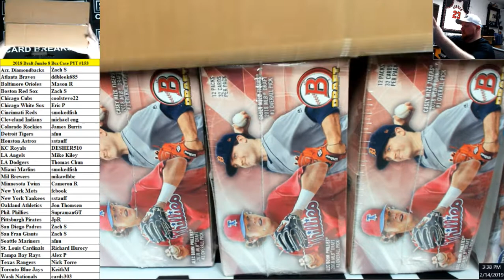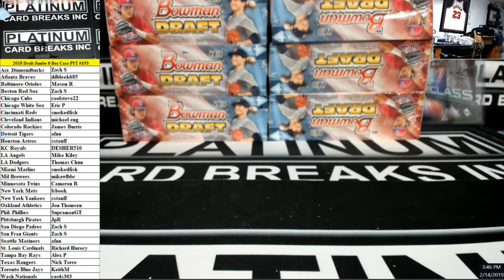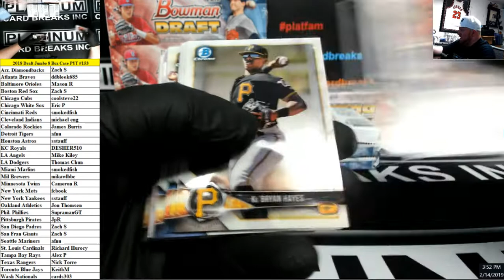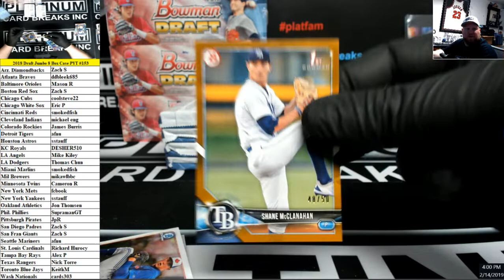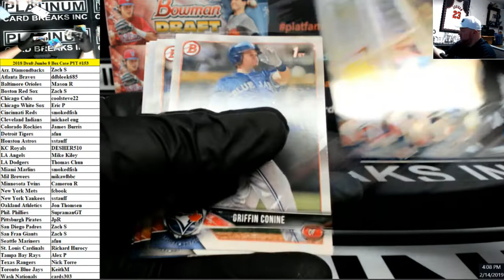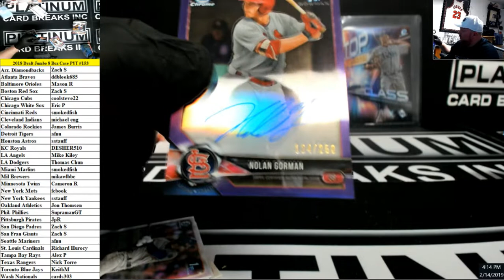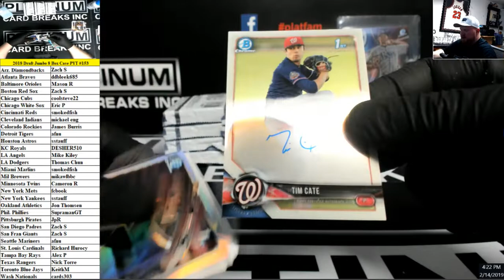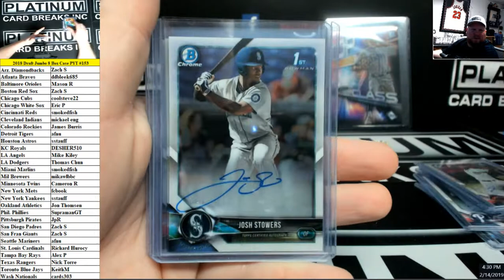2018 Bowman Draft Baseball Jumbo 8 Box Case PYT #153